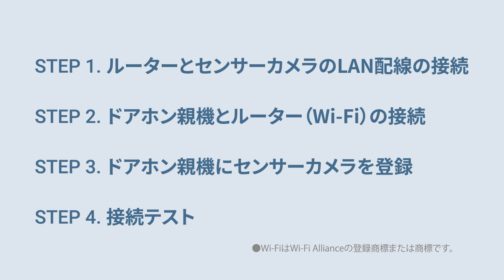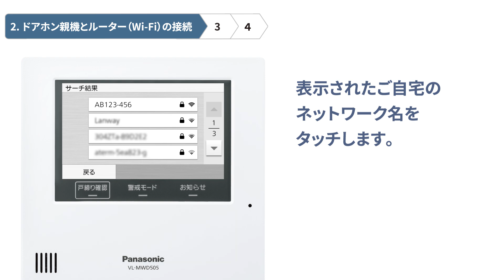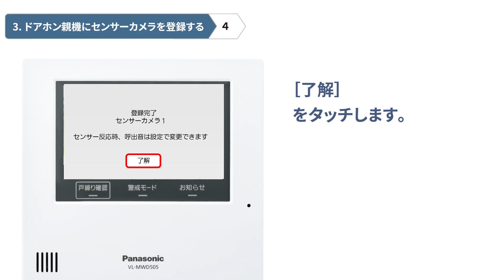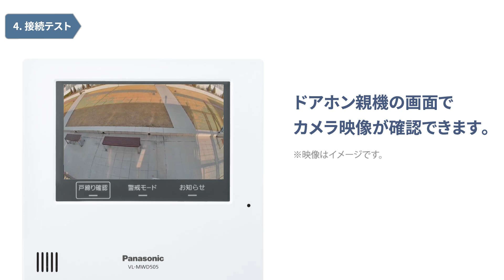テレビドアホン センサーカメラ（VL-CX500X）登録手順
どこでもドアホン（VL-SWD505シリーズ）にセンサーカメラ（VL-CX500X）を登録する手順動画です。
以下の手順でご案内します。
STEP1　ルーターとセンサーカメラのLAN配線の接続
STEP2　ドアホン親機とルーター(Wi-Fi)の接続
STEP3　ドアホン親機にセンサーカメラを登録
STEP4　接続テスト